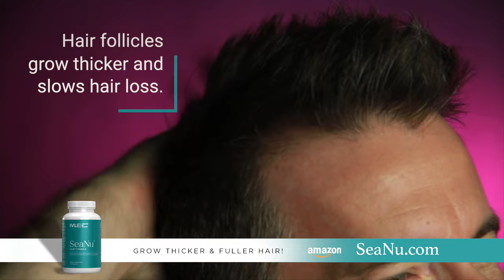Discover the Science Behind Hair Regrowth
Looking for a solution to regrow, replenish, and revitalize your hair? Look no further! SeaNu is a must-have for both men and women seeking to promote hair growth. Discover the secrets to unlocking your hair's true potential and achieve luscious locks. Whether you're struggling with hair loss or simply looking to enhance your hair's health, SeaNu has got you covered. Join us as we delve into SeaNu a natural remedy that will transform your hair from dull to dazzling. Don't miss out on this opportunity to regain confidence and embrace a head of hair that shines with vitality. Unlock the power of regrow, replenish, and revitalize.